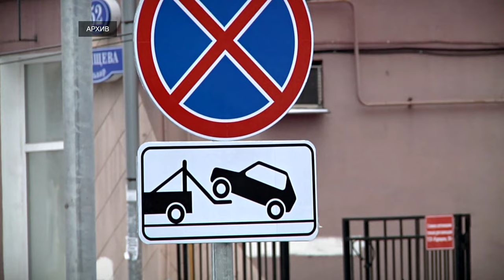В Тверской области изменили тарифы на эвакуацию и хранение машин на спецстоянке